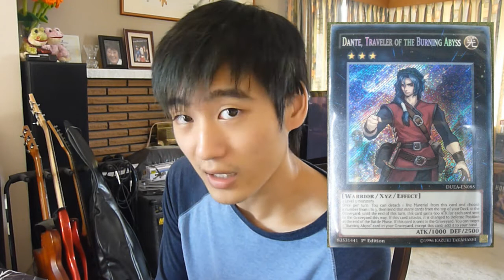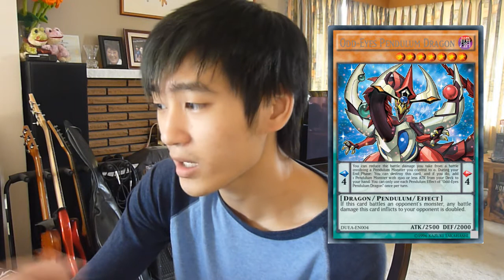Duelist Alliance Set Review + Market Predictions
Here is an overall review of the new Duelist Alliance set. I tell you my opinions on the new Archetypes such as Shadolls, Burning Abyss and Yang Zing as well as my predictions of how they will do in the meta and how they will be priced so you can make money!

New Yugioh Vines every Friday
New Yugioh Marketing strategies every Monday